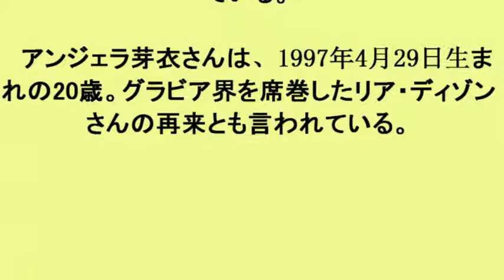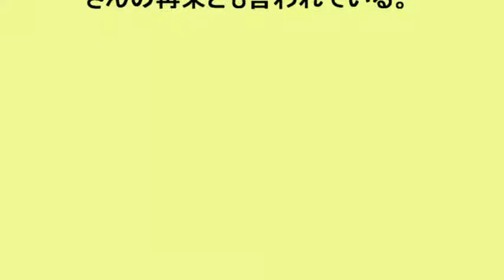アンジェラ芽衣：話題のグラビア美女がライオンビキニに 「黒騎士と白の魔王」CMで大暴れ